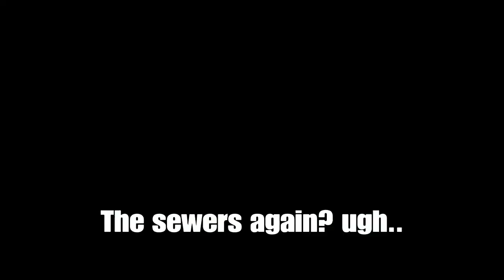Crash Bandicoot 4: It's About Time, Part 14 2/2 - Getting out of the tunnels and now into the castle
Decided to upload these separatedly because the levels are way too long, doesn't mean they weren't worked on a fair bunch however